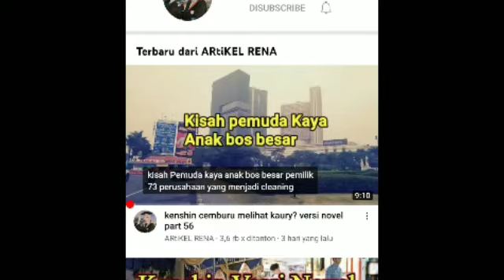pemilik mobil mewah pamer ke kenshin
detik detik kenshin di hina oleh orang yang sombong
mereka yang punya mobil mewah